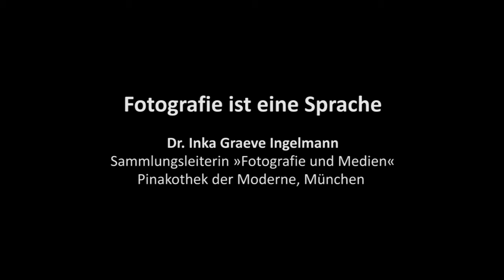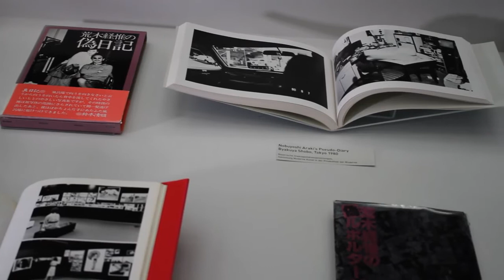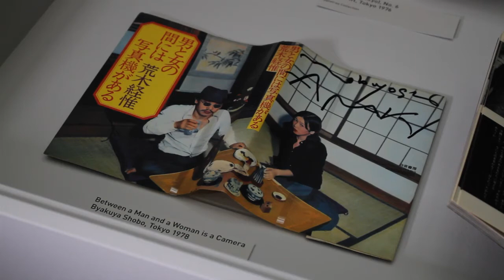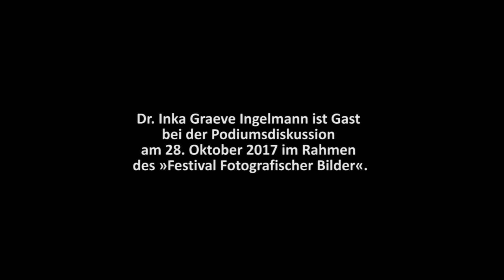FESTIVAL FOTOGRAFISCHER BILDER 2017 Interview mit Dr. Graeve Ingelmann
Festival Fotografischer Bilder 2017 »Fotografie ist eine Sprache« Dr. Inka Graeve Ingelmann
»Dr. Inka Graeve Ingelmann war die Leiterin der Sammlung Fotografie und Medien an der Pinakothek der Moderne in München. Sie verstarb im November 2019, was wir sehr bedauern. Sie gehörte zu den ersten großen Unterstützerin unserer Festival-Idee – vor allem im Hinblick auf die Bildkompetenz in den Schulen, die ihrer Meinung nach noch viel zu gering bewertet wird. Das sehen wir auch so. Und das ist ein wichtiger Grundpfeiler unseres Festivals, den wir ausbauen werden.« Andy Scholz Indendant vom Festival Fotografischer Bilder Regensburg.

Andy Scholz sprach im Oktober 2017 mit Dr. Graeve Ingelmann, der im November 2019 verstorbenen Sammlungsleiterin für Fotografie und Medien der Pinakothek der Moderne in München.

Eins von 19 Interviews, die Andy Scholz 2017 als Kurator mit Foto- und Kunstschaffenden geführt hat. Anlässlich vom internationalen FESTIVAL FOTOGRAFISCHER BILDER, das Martin Rosner und Andy Scholz 2016 gründeten und das im Oktober 2017 zum ersten Mal in Regensburg statt gefunden hat.

Maßgeblich unterstützt vom Kulturamt der Stadt Regensburg wird es 2020 im Oktober zum zweiten Mal stattfinden.

Drei Tage lang spüren Experten in Regensburg der Allgegenwärtigkeit fotografischer Bilder nach. Warum fotografieren wir? Was fotografieren wir? Wie viel fotografieren wir? Was macht das mit dem Medium Fotografie und mit dem fotografischen Bild?

Das FESTIVAL FOTOGRAFISCHER BILDER Regensburg mit Symposium, Podiumsdiskussion und Ausstellungen stellt Fragen nach der Bedeutung fotografischer Bilder. Was hat sich verändert, seit Bilder jederzeit und überall verfügbar sind? Wir fotografieren alles und jeden. Was löst das aus? Was verändert das? Was macht das mit uns?

Im Rahmen eines dreitägigen Symposiums halten renommierte Wissenschaftler*innen aus der Medien- und Fototheorie, Expert*innen aus dem Fotokunstmarkt, Sammlungsleiter*innen, Historiker*innen, Philosoph*innen und Künstler*innen Vorträge und stellen sich der Diskussion mit dem Publikum.
Begleitet wird das Symposium von einer Hauptausstellung mit Arbeiten international tätiger Foto- und Kunstschaffender, die vom Festivalteam kuratiert wird, sowie einer Reihe von Partnerausstellungen.
Initiiert und organisiert wird das Festival von Martin Rosner und Andy Scholz in Kooperation mit dem Kulturamt der Stadt Regensburg.

Save the Date: Eröffnung 22. Oktober 2020